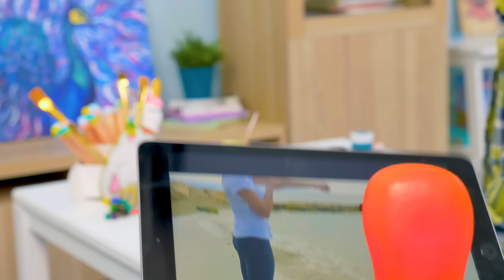Como Fazer Lindas Conchas Decoradas 🐚🎨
Às vezes, você queria estar perto do mar! Tomar banho de sol, sentir a brisa do oceano, ouvir os sons do mar. Hmm... isso é um verdadeiro sonho que visitou o Sam e a Sue! Mas acontece que você pode sentir como se estivesse à beira do mar sem sair de casa. Segure uma concha perto do seu ouvido! Feche os olhos e... ouça o mar falando com você!

Mas uma concha comum não bastará, porque o Sam e a Sue amam tudo que seja lindo e interessante! Então, hoje eles prepararam um artesanato legal! Eles irão decorar conchas comuns e transformá-las em verdadeiras obras-de-arte! Para fazer isso, eles precisarão de algumas conchas, tinta, pincéis e uma imaginação fértil! Vamos começar!

OPENING THEME
Title: Cuckoo